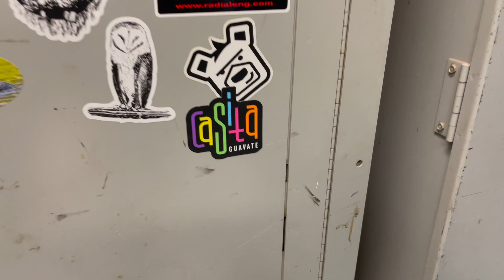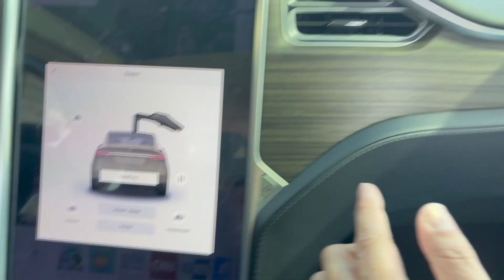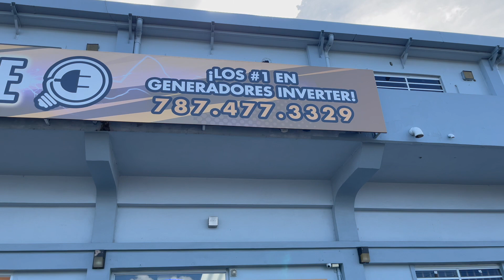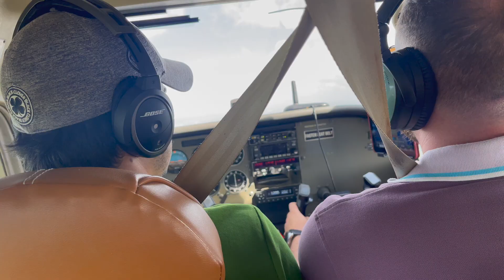NOS CONGELAMOS EN CONNECTICUT DESPUES DE LA OBRA | VLOG 219 | Alejandro Gil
Bienvenidos a mi VLOG 219...Nos fuimos el corillo entero para Connecticut y la pasamos dementeee.. Salimos a las 5 de la manana desde Puerto Rico y lleganmos como a la 1pm a Connecticut, jodimos en el avion, en la obra, en el hotel, en los restaurantes. Creo que después de este VLOG no podemos regresar a USA. Asi que espero que disfruten de mi VLOG 219...